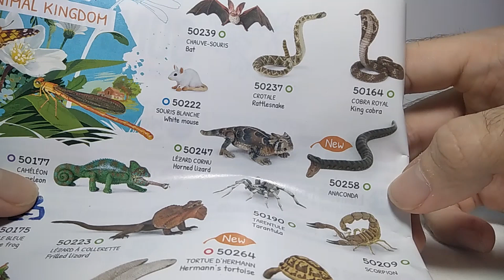Papo king cobra (50164) Review!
The king cobra is the worlds largest venomous snake. The most famous is probably the spectacled cobra.
Sorry for my English! I wanted to saw you how this figure is in case you are interested.If you enjoed the video and i helped you out please subscribe to my channel this will help me out.Ty!